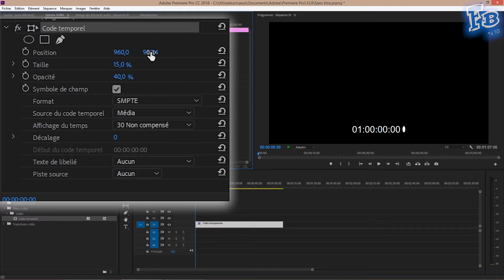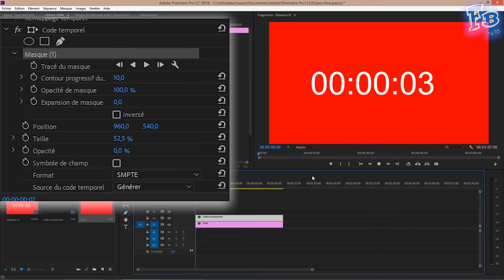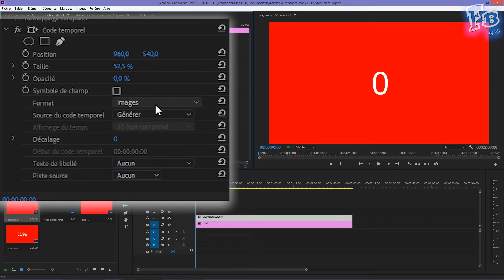COMPTEUR, COMPTE À REBOURS, CHRONO très SIMPLEMENT dans PREMIERE PRO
Lors d'une ancienne vidéo, je vous ai montré comment faire un compteur dans Premiere. Celui-ci permettait de le personnaliser à l'infini, cependant cette pratique est assez complexe et longue.

Je vous montre donc dans cette vidéo une autre méthode pour faire un compteur, certes pas du tout personnalisé, mais beaucoup plus rapidement.